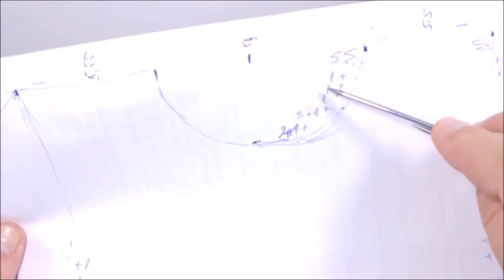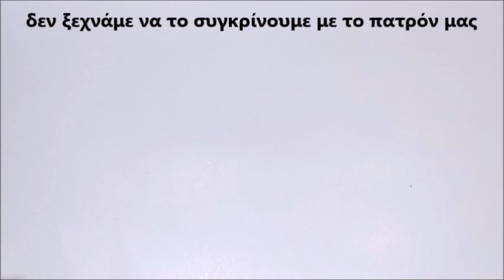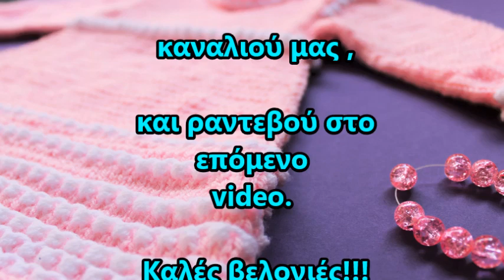πλεκτό φόρεμα για κορίτσι 1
0:06.0

Kossalia Creations

0:06.1    παρουσιάζει

0:14.8   πλεκτό φόρεμα για  μωρό

0:17.9 οδηγίες

0:22.5 θα χρειαστούμε 2 κουβάρια νήματος βελόνες νούμερο 3 και ένα πατρόν για το φόρεμα που   θα πλέξουμε

0:36.5 βάζουμε 10 πόντους από το πρώτο  κουβάρι

0:59.8 και 10 πόντους από το  δεύτερο  κουβάρι

1:12.6     πλέκουμε όλο καλή 4 σειρές , η αλλιώς  την πλέξει κάλτσα.

1:36.8     και εδώ, όλο καλή

1:49.9  από την ανάποδη πλευρά πλέκουμε ανάποδη ,

2:06.2   3 - τη  σειρά καλή

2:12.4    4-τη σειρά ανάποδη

2:17.9     τώρα αρχίζουμε και προσθέτουμε πόντους από 1 στη μέση σε κάθε κομμάτι

2:42.4    εδώ 1

2:52.4  και εδώ ένα

3:06.3  στην ανάποδη πλευρά  το πρόσθετο πόντο το γυρίζουμε πρώτα και μετά το πλέκουμε

3:21.6    εδώ

3:58.6    και εδώ, πρώτα το γυρίζουμε και μετά το πλέκουμε,

4:30.7     αυτό το κάνουμε όταν δεν θελουμε  να φαίνεται το σημειο που προσθέτουμε πόντους

5:01.5     προσθέτουμε  ξανά από 1 πόντο σε κάθε κομμάτι

5:08.6      εδώ

5:16.3     και εδώ

5:33.4       το πρόσθετο πόντο από στην  ανάποδη το πλέκουμε σταυρωτό

5:57.5    και εδώ, πρώτα το γυρίζουμε και μετά το πλέκουμε

6:27.4    και εδώ προσθέτουμε  από 1πόντο  σε κάθε κομμάτι

6:55.4    στην ανάποδη πλευρά το  δεν ξεχνάμε, το πρόσθετο πόντο το γυρίζουμε πρώτα και μετά το πλέκουμε

7:13.1     και εδώ

7:40.8   και τώρα προσθέτουμε συνολικά 3 . 1 προτελευταίο  + 2 τυλίγοντας τη βελόνα

7:59.8     και στην άλλη πλευρά κάνουμε το αντίθετο, πρώτα προσθέτουμε 2 πόντους, τους πλέκουμε  ,πλέκουμε άλλον 1 και προσθέτουμε 1

8:44.5    το συγκρίνουμε με το πατρόν μας

8:54.1    και τώρα τα ενώνουμε . προσθέτουμε  άλλους 8 πόντους . πλέκουμε με τον ίδιο κουβάρι

9:17.0        δεν ξανά αλλάζουμε το κουβάρι

9:32.       το νήμα από το αλλο κουβάρι το κόβουμε και το κρύβουμε προσεχτικά

10:14.0      συνεχίζουμε το πλέξιμο μέχρι τις μασχάλες

10:33.9      το περίσσευμα του νήματος το δένουμε και το κρύβουμε προσεκτικά

11:03.1         δεν ξεχνάμε να το συγκρίνουμε με το πατρόν μας

11:17.        συνεχίζουμε μέχρι τις μασχάλες

11:23.9       αφού φτάσαμε στις μασχάλες ,  προσθέτουμε τους πόντους στις άκρες,

11:34.9       θα βάλουμε 1 και 1 και 2 πόντους . όχι 3 που λέει στο πατρόν μας

11:43.1     προσθέτουμε το 1-το  πόντο

11:53.9       στην ανάποδη πλευρά το πρόσθετο πόντο το πλέκουμε σταυρωτό

12:14.και εδώ το πλέκουμε σταυρωτό

12:30.5    προσθέτουμε 2-ρο πόντο

12:42.9       και εδώ προσθέτουμε 2-ρο πόντο

12:59.0      στην ανάποδη πλευρά πρώτα το γυρίζουμε και μετά το πλέκουμε

13:15.6       και τώρα προσθέτουμε από 2 πόντους σε κάθε πλευρά

14:24.6      έτοιμες οι μασχάλες μας

15:11.5       πλέκουμε περίπου άλλα 2 cm και το αφήνουμε στην άκρη για να φτιάξουμε το πίσω μέρος του φορέματος

15:23.5      ραντεβού στο επόμενο  video

15:29.4         ελπίζω να σας άρεσε , κάντε εγγραφή στο κανάλι μας για να μην χαθούμε ,

15:36.8     πατήστε  like και το κουδουνάκι δίπλα  για να λαμβάνετε πρώτη τα νέα του καναλιού μας

15:43.             καλές βελονιές !!!